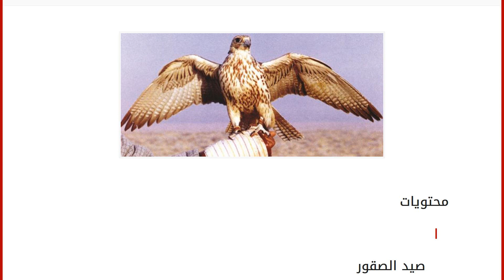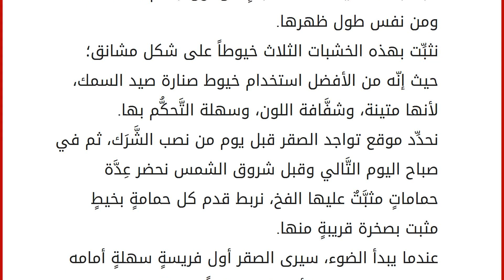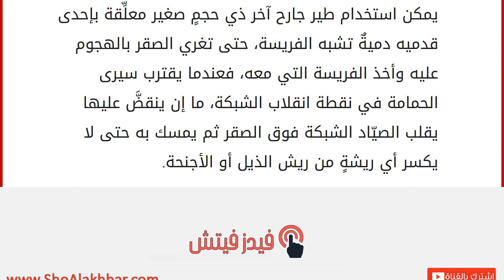طريقة صيد الصقور بالحمام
إقراألمقال كاملا :
محتويات
١ صيد الصقور
٢ طُرُق صيد الصُّقور بالحمام
٢.١ الصيد باستخدام الحمام المشبَّك
٢.٢ طريقة الشبكة صيد الصقور
عُرِف العرب بحبِّهم للصقور والتفاخر بها في مجالسهم، وكان هذا قديماً وما زال حتى زماننا هذا، كما أنَّهم ما يزالون يستخدمون هذه الطُّيور في الصيد والاستمتاع بمنظرها الجميل؛ حيث إنّ بعض الناس يصطادونها لأنفسهم، ومنهم من يشتريها من الصَّيادين المحترفين في صيد الصُّقور، ولكنّ الأسعار لن تكون في متناول الجميع؛ حيث إنّ هذه الصقور تبدأ أسعارها من ألف دولار أمريكيّ حتّى تصل إلى عشرات الآلاف من الدولارات الأمريكية، وهذا يعتمد على نوع الصقر، ومن أين أتى، وحجمه، وشكله الخارجي. طُرُق صيد الصُّقور بالحمام
توجد عدَّةُ طُرُقٍ متَّبعة لصيد الصقور بشكلٍ عام بمختلف أنواع الطرائد التي تُستخدم كطُعم، فمن الصيّادين من يستخدم الزواحف، ومنهم من يستخدم الدُّمى المتحرِّكة، ومنهم من يستخدم الطُّيور باختلا